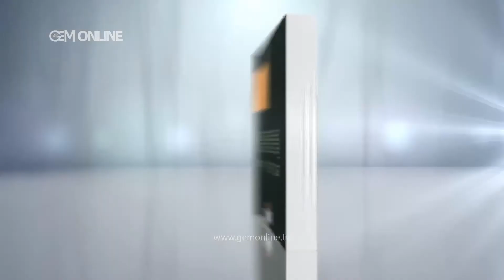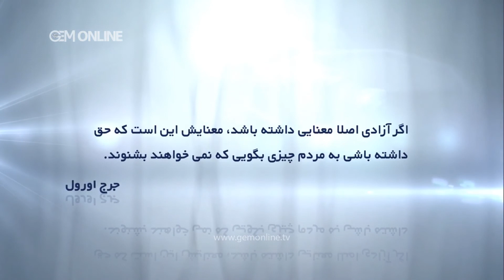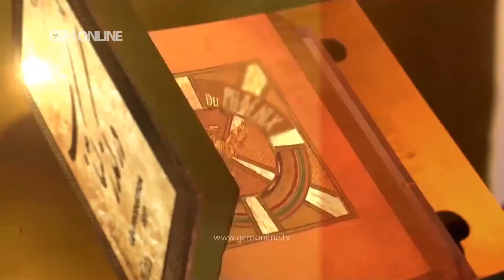Dar Gozare Ketab Episode 51 - در گذر کتاب قسمت پنجاه و یک